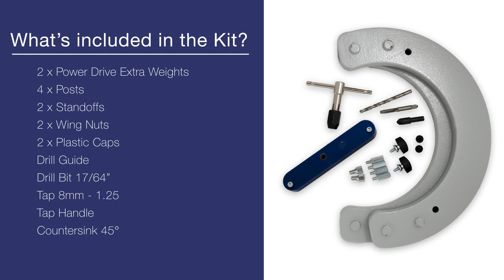Bona Power Drive Extra Weights Install Guide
Learn how to install the Bona Weight Kit on the Bona Power Drive.